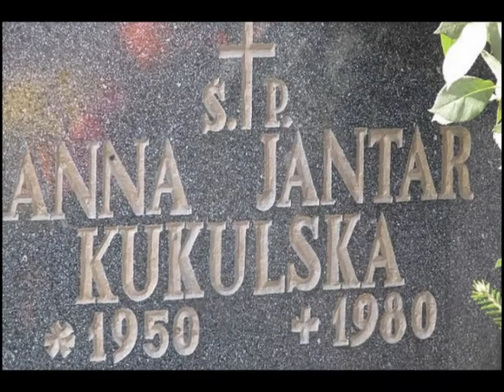Warszawa Bielany Ciekawe Miejsca Part1-Warsaw Interesting Places